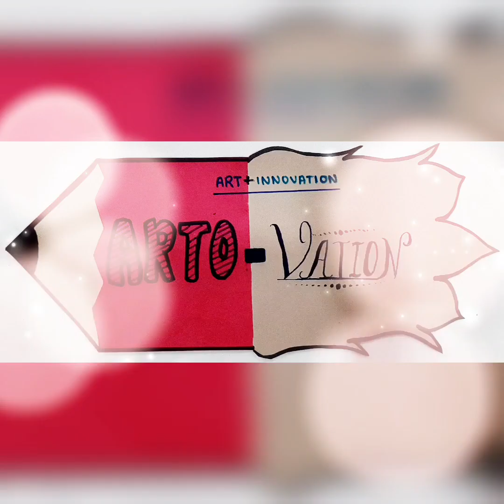Goddess Durga Mouldit Painting | Moulding Art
Arto-Vation presents Dushehra special- Goddess Durga Moulding Art